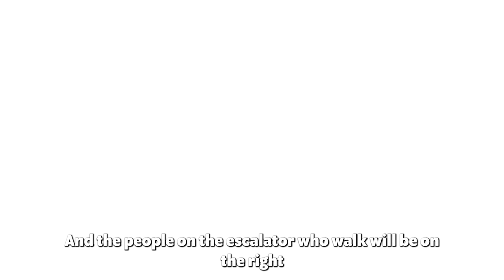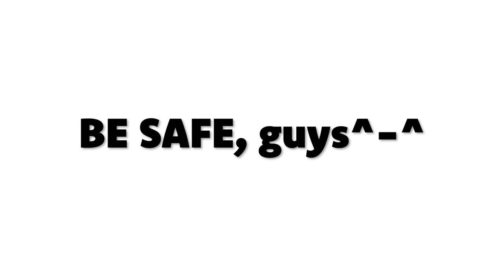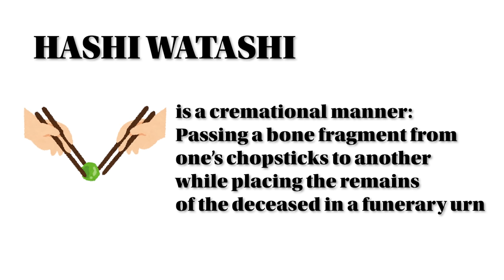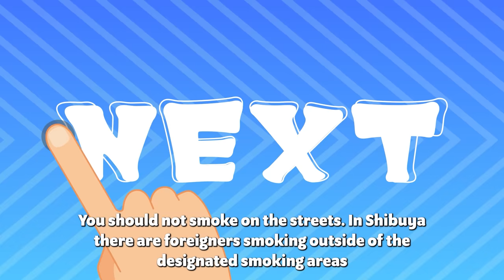Things Foreigners get HATED for in Japan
THERE are SUBTITLES! Click CC to turn them on! What are you not allowed to do in Japan when you come in 2023? What has changed and what manners do you have to know before traveling to Japan?